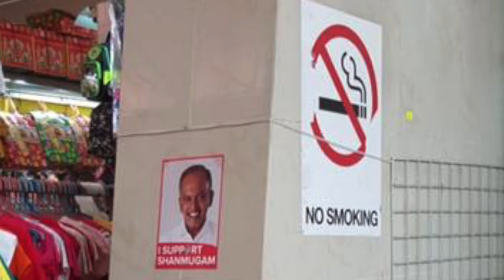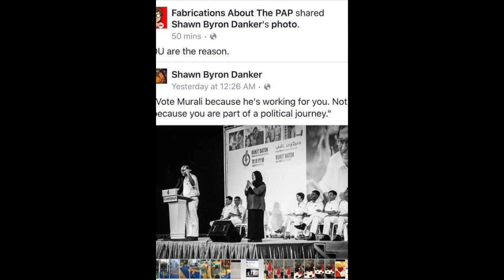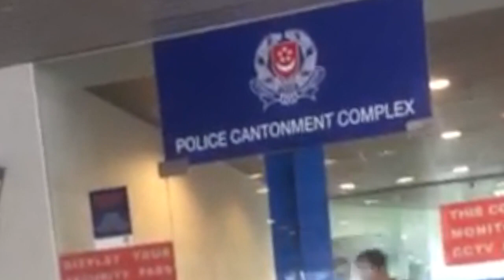FAP Broke ELD Rules ?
More info on the thingy

Citizens doing Election Department’s job for them

On May 29, having seen the news about the Elections Department’s (ELD’s) police report against Roy Ngerng, Teo Soh Lung and The Independent SG, Yong Ping made a police report about election advertising rules breaches in Yishun during GE2015 and in the Bukit Batok by-election He had previously written to ELD about these breaches.

On May 30, Augustin wrote to ELD about Facebook posts made on Polling Day by Fabrications About The PAP which are in breach of election rules (one of which can be seen Till now, there has been no reply. Therefore, he made a police report on June 13.

Till today, there has apparently been no action from the police regarding these breaches. But it was merely three days after ELD made its report that the police interrogated Roy and Soh Lung and raided their homes with no arrest warrant.

We hope that the police will treat all violators of the law in a fair and equal manner. We have brought the above matters to their attention and ask that they take the necessary actions.

Please share and get the word out!

Note: we made a video on this and show that we went to the police station

Police Report Contents:

I saw a posting on facebook on 27 May 2016 that show evidence that a political fan group Facebook page called “Fabrications About the PAP (FAP)” posted campaigning message to support the candidate Murali. The date and time of the post is 7 May 2016 5:20pm

It says “Vote Murali because he’s working for you. Not because you are part of a political journey.”

This post has since been deleted from FAP.

In addition, FAP apparently made another post, also on 7 May, Polling Day, which constitutes election advertising. I refer to the report from this blog

The post shows a quotation from Dr Tan Cheng Bock which criticises one of the candidates in the by-election, Dr Chee Soon Juan.

This post has also since been deleted.

However, according to ELD’s way of interpretation, these posts were clearly in breach of the rule against election advertising on Polling Day.

As FAP has 84,939 likes on Facebook, this is a serious breach of election advertising rules. It is the same breach for which Teo Soh Lung and Roy Ngerng are being investigated.

FAP being a political interest group openly transmit their political view has more political influence compared to individuals’ transmission. The election rules states that “The transmission of personal political views by individuals to other individuals, on a non-commercial basis, using the Internet, telephone or electronic means;”

Please take the necessary actions against all the admins of FAP, one known author of FAP is Jason Chua

According to the above-linked Straits Times report on 16 Sept 2011, Jason Chua is the creator of FAP and is a 46-year-old who used to work as a software engineer.